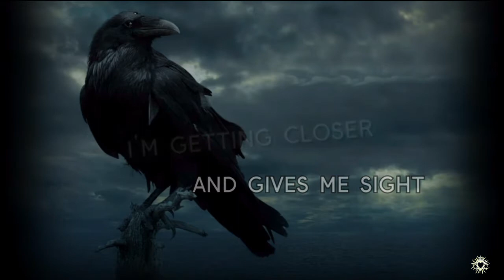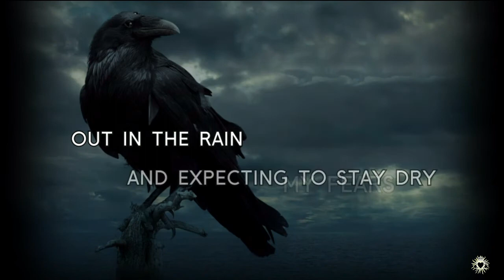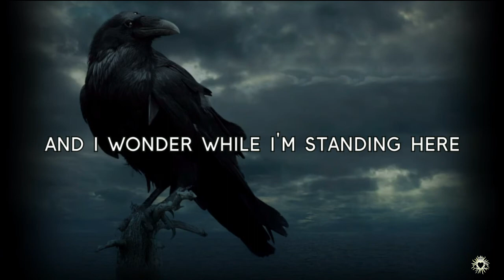Saint Raven - Petrified [Lyrics]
Album: Serenity 2019